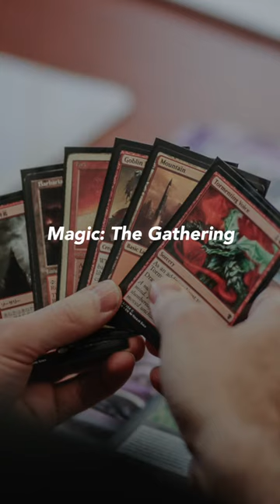Dr. Antonio Torres - Portuguese Dentist in Dubai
Dr. Antonio Torres is a highly skilled general dentist with 20 years of combined experience in Portugal, the UK, and the UAE.

He received his dental degree from Instituto de Ciências de Saúde-Norte in 2002 and completed his Masters in Oral Surgery & Implantology in the same year. In 2018, he successfully earned his PG Certificate in Clinical Endodontics from CAPP- Tipton Dental Academy and British Academy of Restorative Dentistry.

Dr. Antonio took advanced training in oral surgery, implantology, surgical prosthetics, and endodontics. He has attended numerous dental conferences in Portugal, France, Russia, the UAE, and the US.

As a dentist, Dr. Antonio sees patients of all ages and performs every aspect of general and cosmetic dentistry including oral surgeries, full mouth rehabilitation using surgical and prosthetic techniques and “Hollywood Smile” or smile makeovers using porcelain (Emax) and feldspathic veneers, Lumineers and crowns.

He is fluent in in English and Portuguese and is proficient in Spanish, French, and Italian.

In his spare time, he likes to travel, eat out, play E-sport games, watch football, read sci-fi, mystery, and detective novels. He is also passionate about technology and the financial market.